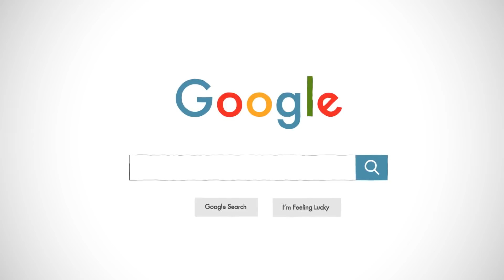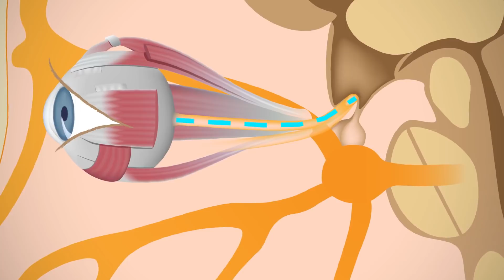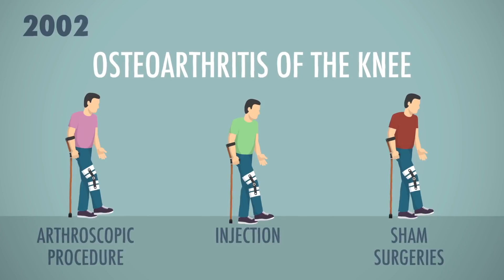6 Things About The Human Body That Science CAN'T Explain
Ever wonder why the human body does something, but after searching for it google, realized that even scientists don't know? There are many seemingly simple things that science can't explain, like contagious yawning, photic sneezing, or even laughing! In this video, we will examine why it's so difficult to figure out and explore some major theories.